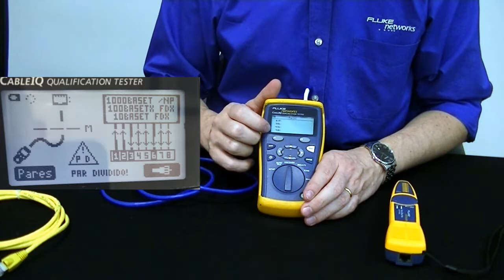Qualificador de cabos CableIQ da Fluke Networks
Durante nossa visita à Fluke, Richard nos mostra o qualificador de cabos de rede de par trançado CableIQ. Ele possui capacidades para verificar se um cabo está apto a suportar as velocidades Ethernet de 10, 100 e 1000 Mb/s, além de detectar PoE, velocidade e configuração da porta do switch, além de testar a pinagem do cabo.

No link abaixo, você poderá ver a entrevista completa com Richard Landim, que fala sobre a origem da empresa e os instrumentos de teste, verificação, qualificação e certificação de cabos de par trançado e fibra óptica da Fluke Networks.

Não deixe também de dar suas sugestões ou sanar suas dúvidas na área de comentários.